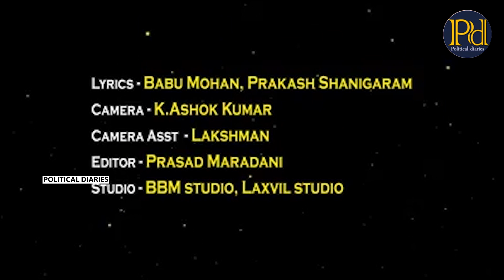Babu Mohan Very Emotional Song On Present Situation || Political Diaries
Welcome to the Official YouTube channel of Political Filmy Tv. Catch all the latest Political News. Political Filmy Tv  brings you all the Exclusive and Latest Filmy Gossips and Political News,political party News&General news etc